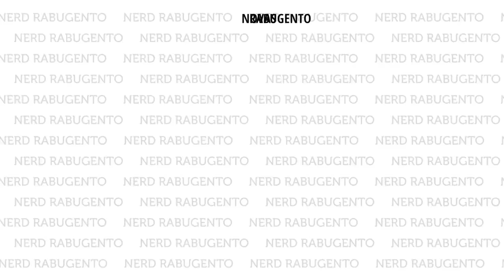NOVAS SÉRIES - Outubro de 2016 Parte 02 - Nerd Rabugento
O Nerd Rabugento assistiu a QUARENTA novas séries que estrearam no mês de outubro e a lista está dividida em três partes! Será que vale à pena perder o seu tempo com essas séries? Qual será a melhor série desta lista?

Pra você, quais são as melhores séries que estão passando?

Algumas dessas séries são originais Netflix e estão disponíveis na Netflix. Sabia que você pode assinar Netflix Grátis por um mês?

As novas séries que estão na primeira parte dp Novas Séries do Mês de Outubro de 2016
01. Westworld - HBO;
02. Midnight Dinner: Tokyo Stories - Netflix;
03. Timeless - NBC;
04. Conviction - ABC;
05. No Tomorrow - CW;
06. Frequency - CW;
07. Divorce - HBO;
08. Insecure - HBO;
09. Shoot the Messenger - CBC;
10. American Housewife - ABC.

As novas séries que estão na segunda parte dp Novas Séries do Mês de Outubro de 2016
01. Channel Zero - SyFy;
02. Kim’s Convenience - CBC;
03. Zapped! - Dave;
04. Falling Water - USA Network;
05. Goliath - Amazon;
06. Graves - EPIX;
07. Berlin Station - EPIX;
08. Tutankhamun - iTV;
09. Eyewitness - USA Network;
10. Travelers - Showcase/Netflix;
11. HIM - iTV;
12. Crazyhead - E4.

As novas séries que estão na terceira parte dp Novas Séries do Mês de Outubro de 2016
01. Chance - Hulu;
02. The Young Pope - Sky Atlantic/HBO;
03. Class - BBC Three;
04. Dirk Gently’s Holistic Detective Agency - BBC America;
05. Dream Corp LLC - Adult Swim;
06. Hyde and Seek - Nine Network;
07. Man With a Plan - CBS;
08. The Great Indoors - CBS;
09. Pure Genius - CBS;
10. People of Earth - TBS;
11. Stan Against Evil - IFC;
12. Crisis in Six Scenes - Amazon;
13. Damned - Channel 4;
14. Fleabag - Amazon;
15. Good Girls Revolt - Amazon;
16. One Mississippi - Amazon;
17. The Secret Daughter - Seven Network;
18. Haters Back Off! - Netflix.